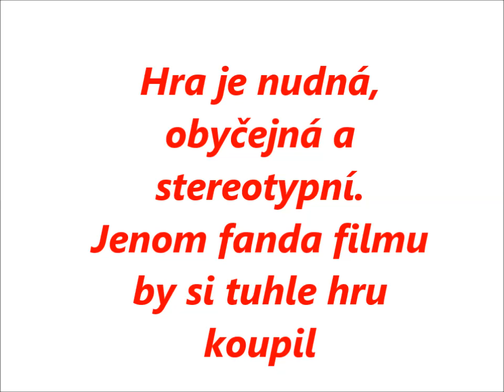Avatar: The Game | 720p | Hra Podle Filmu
Tahle hra je doprovod k filmu Avatar. Může vás na první pohled zlákat, ale já bych si tu hru v životě nekoupil. Posuďte sami :)